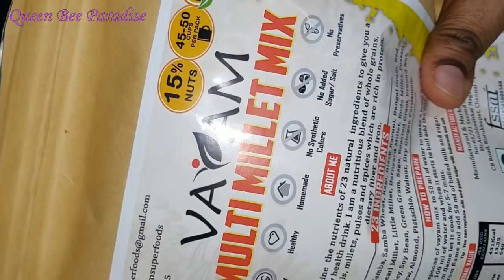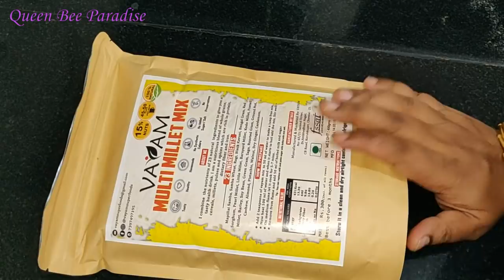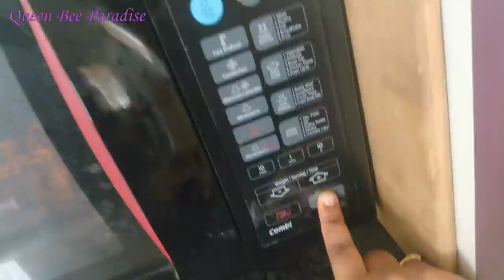இப்படி சமைத்து பாருங்க - Breakfast and Lunch routine - Kitchen Tips for Fast and Easy Cooking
Sharing the breakfast and lunch routine with detailed recipes  and useful kitchen tips. Sharing kitchen tips that will save time in kitchen, help you avoid using more vessels also tips on cutting vegetables without wastage.Hope you will find the video useful. Feelfree to share tips that you are finding useful in your kitchen.

PRODUCTS SHOWN IN THE VIDEO:
Vayam Multimilletmix
Prestige stainless steel cooker 5 ltr
Hardanodised cookware with lid
stainless steel cookware with glass lid
Wooden chopping board
Glass container for microwave
Microwave oven
Mixer grinder